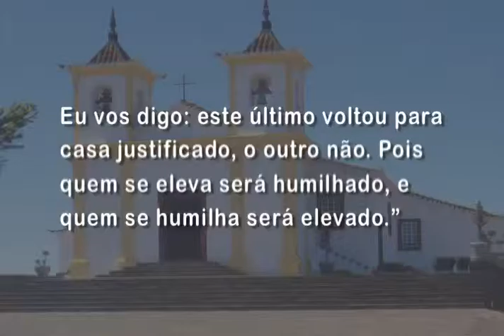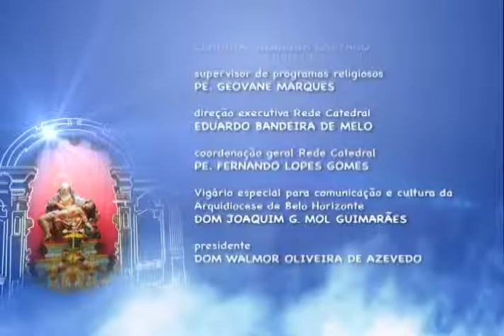Mãe Maria – 05/03/2016